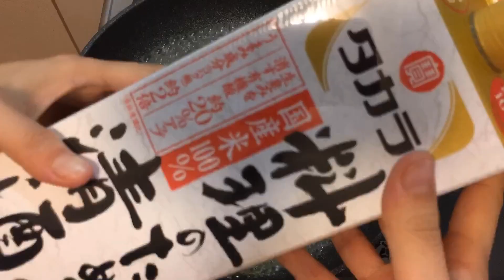Costcoさくらどり☆フライパンひとつで簡単親子丼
コストコの国産品さくらどりもも肉を使って親子丼を作ります。
フライパンひとつで簡単に作ることができて、とても美味しいです。